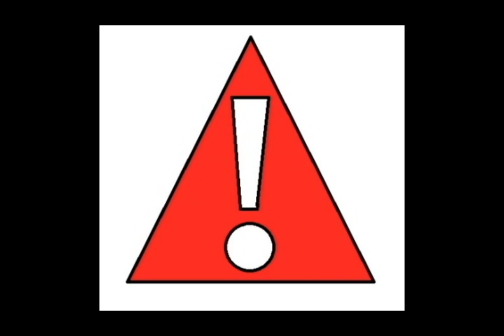Infos importantes !!!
Vous pouvez passer voir la page facebook de mon manga sky (hors sujet) :